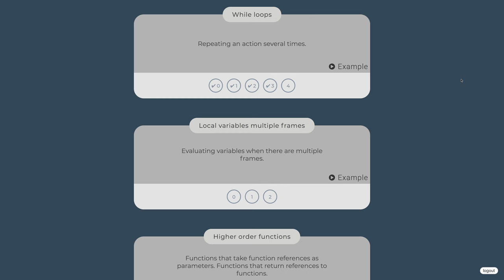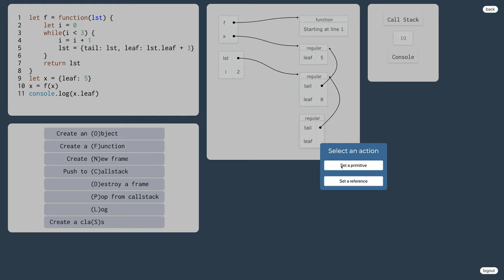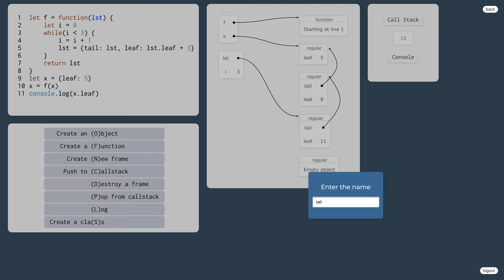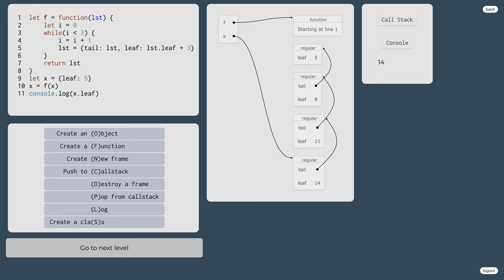1029 👅 1.2.12.b. Cyklus while v JavaScripte - cvičenie